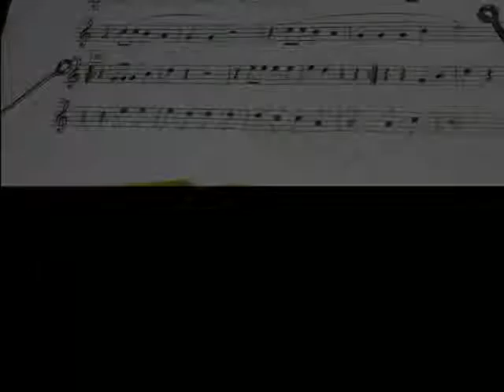Concert Nadal Jose Echegaray 2014-2015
Concert de Nadal de l'escola Jose Echegaray del curs 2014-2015